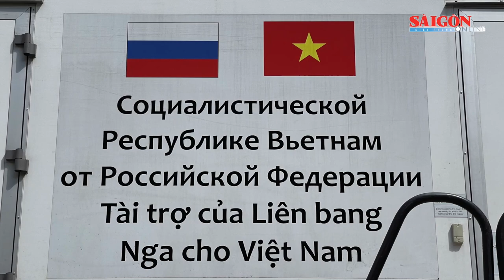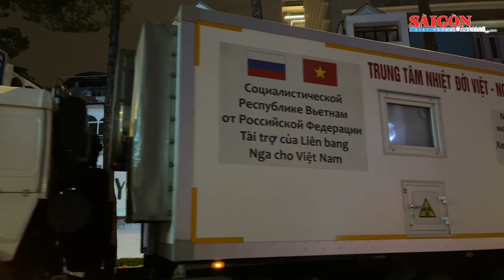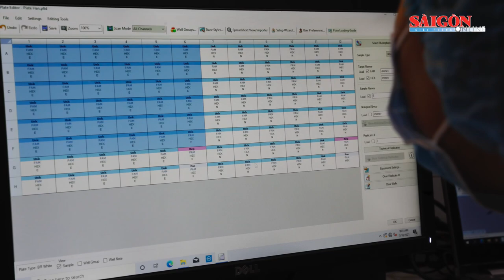Xe Labo xét nghiệm di động vào TPHCM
Để tăng cường công suất xét nghiệm SARS-CoV-2, phục vụ cho phòng chống dịch tại TPHCM, Bộ Quốc phòng vừa điều động xe Labo xét nghiệm di động từ Hà Nội vào TPHCM.